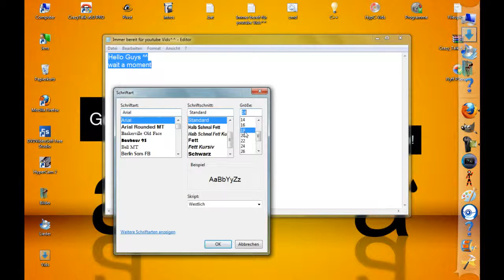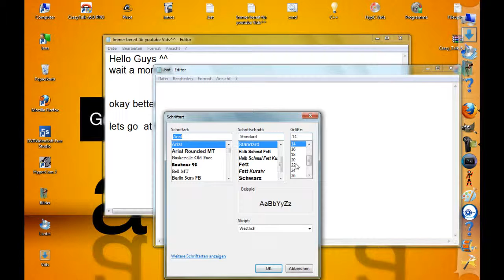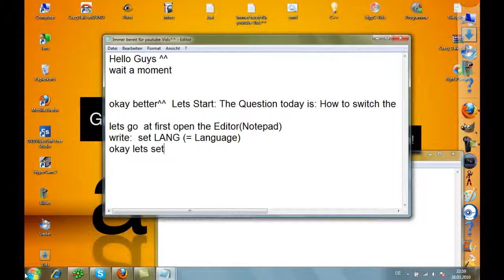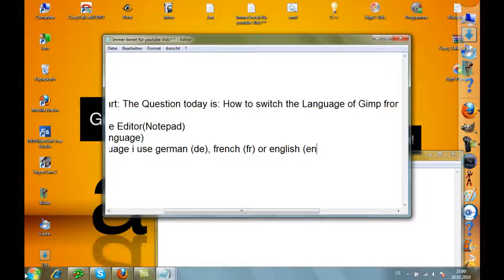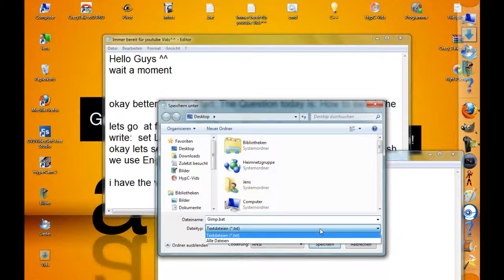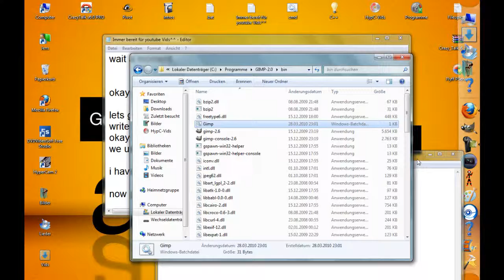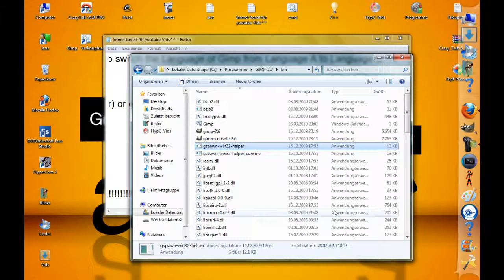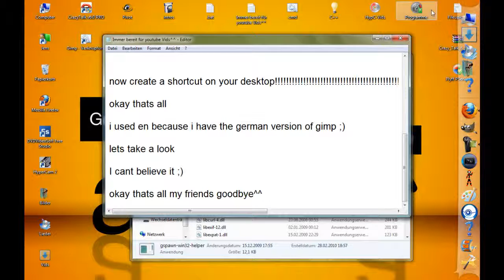Batch / Gimp Tutorial - How to Change the Language ( English )